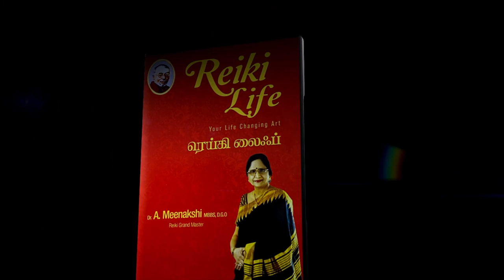இனிய பொங்கல் நல்வாழ்த்துக்கள் | Energynests